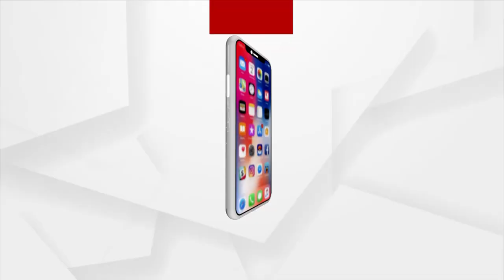Jharsuguda: Development far away from Khait Village, Ministers seen only during elections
Development is far away from Khait Village in Jharsuguda District. Villagers are deprived of basic amenities- no proper roads, awas yojana, and safe drinking water, yet district authorities take no action and ministers are only seen during the elections to seek votes.